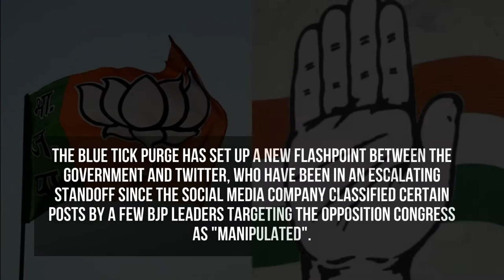Twitter removes blue verification tick from Mohan Bhagwat, other RSS functionaries' accounts | INPIX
Twitter removes blue verification tick from Bhagwat, other RSS functionaries' accounts; restores later after getting panned
Social media giant Twitter on Saturday removed the blue verification tick from the accounts of RSS chief Mohan Bhagwat and other senior functionaries, only to restore it after a lot of hue and cry by Sangh sympathisers on social media.
Taking strong objection, Rajiv Tuli, a functionary in Rashtriya Swayamsevak Sangh's (RSS) Delhi unit, told PTI that this "clearly shows biasness and a clear example of 'tech feudalism' by Twitter".
He cited several Twitter handles which have been "inactive but continue to remain verified".
The blue tick, which is a verification badge, was removed from five accounts belonging to senior functionaries of the RSS, the ruling BJP's ideological mentor, sources in the Sangh said.
Later in the day, the verification badge of Bhagawat, Suresh Soni, Arun Kumar, Suresh Joshi and Krishna Gopal was restored.

Share our content if you liked it and do not forget to drop a comment.

Save time, Download the highest rated magazine app on Google Play Store, INPIX
INPIX, Designed for Indians, By Indians